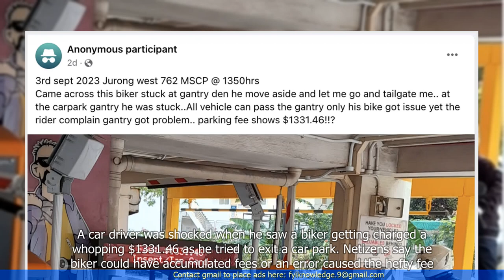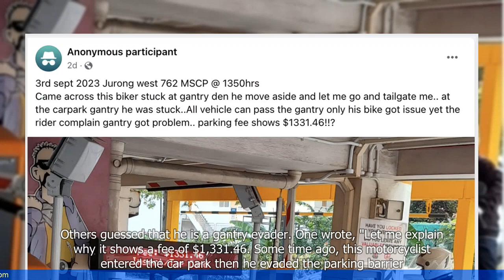Motorbike rider gets charged $1,300 parking fee at Jurong West car park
1. A motorbike rider in Singapore was charged a parking fee of $1,300 at a car park in Jurong West.
2. The incident occurred due to a technical glitch in the car park's system.
3. The motorbike rider was shocked by the exorbitant fee and contacted the car park management to resolve the issue.
4. The car park management acknowledged the mistake and assured the rider that the fee would be waived.